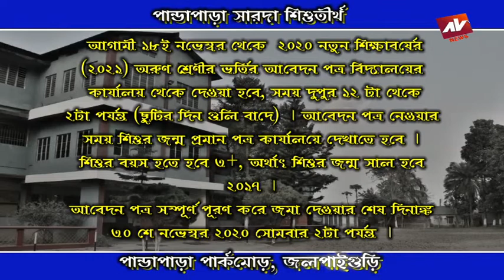AV NEWS 30 11 2020